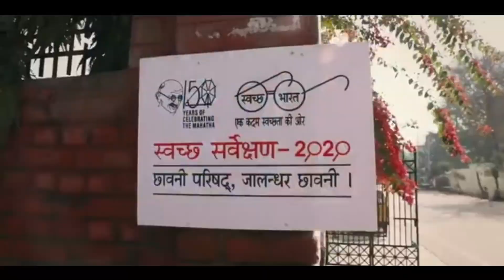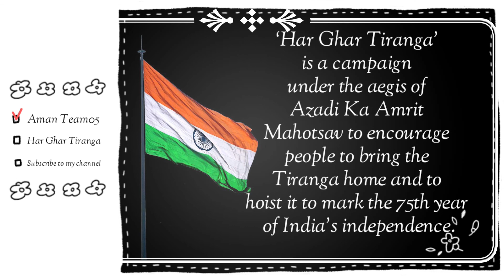Har ghar tiranga 75 Azadi ka Amrit Mahotsav 13th-15th August 2022.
Har Ghar Tiranga’ is a campaign under the aegis of Azadi Ka Amrit Mahotsav to encourage people to bring the Tiranga home and to hoist it to mark the 75th year of India’s independence. Our relationship with the flag has always been more formal and institutional than personal. Bringing the flag home collectively as a nation in the 75th year of independence thus becomes symbolic of not only an act of personal connection to the Tiranga but also an embodiment of our commitment to nation-building. The idea behind the initiative is to invoke the feeling of patriotism in the hearts of the people and to promote awareness about the Indian National Flag.